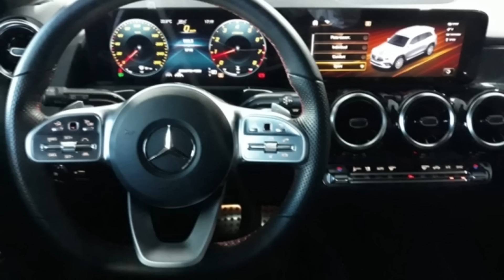4 SUVS USADOS PARA COMPRAR SEM MEDO